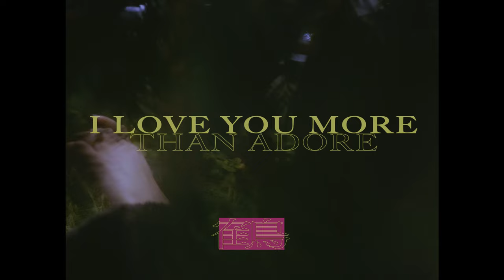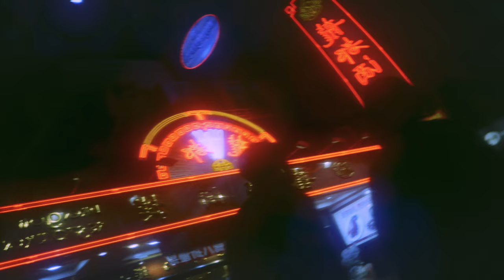The Crane - I Love You More (than adore) [Official Video]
「該如何讓你知道，你就像是場遙遠的夢。」

Written, Produced, and Mixed by THE CRANE
Mastered by LuTai Chen (A-Tai) @ Mugwort Mastering

Directed by Jauchen Wu
Starring Isabella Delacroix

Producer : Sen-Sen Chiu, The Crane
DOP : Jauchen Wu / Ping Hsiao Tsai / Tom Thang
Production Assistant : Amelie Chen / Bibo Kang / Juby Wei
Makeup & Hair : L. H. Wu
Editor : The Crane / Jauchen Wu
Typography : Sen-Sen Chiu
Colorist : Sen-Sen Chiu

Special Thanks to :
The Warehouse Optical, A2daC, KAO!INC x 4, Mia Min Yen, Timothy Chen

Follow/Listen to The Crane